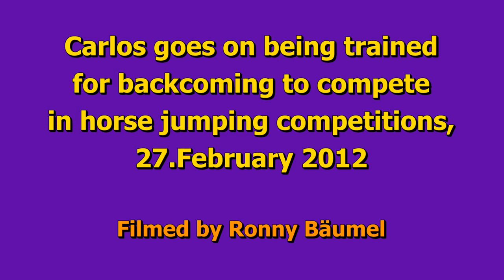Carlos being trained for back-coming to compete in horse jumping competitions, 27.February 2012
Carlos being trained for back-coming to compete in horse jumping competitions, on Monday 27.February 2012.

Filmed by Ronny Bäumel